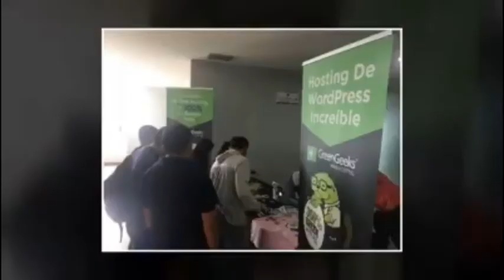4. Vivir de tus conocimientos en la Wordcamp Guayaquil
4. Vivir de tus conocimientos en la Wordcamp Guayaquil

💎  Charla magistral sobre el proceso práctico para entender cómo vivir apasionadamente de tus conocimientos.

👉 Conferencia dictada Katya Amán para la comunidad de Wordpress Ecuador a través de la WordCamp 2019 Guayaquil.

👉 Temas abordados:

Identificar
Cruzar
Análisis
Diagnóstico
Estrategia
Plan de Acción

💎 Si necesitas una conferencia gratuita para tu empresa, no dudes en contáctamos

Conferencista/speaker: Katya Amán

Ponencia: Vivir de tus conocimientos

Evento: WordCamp 2019 Guayaquil

Lugar: Universidad Católica de Guayaquil

Fecha: 6 diciembre del 2019 09:00

Modalidad: presencial